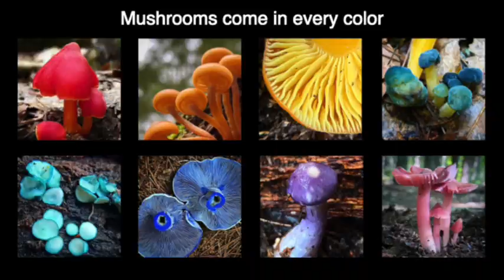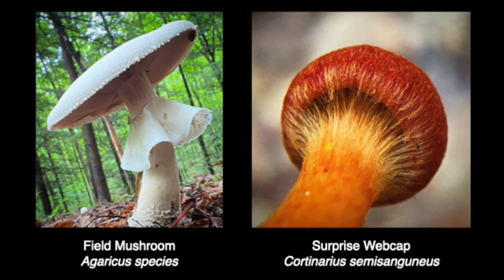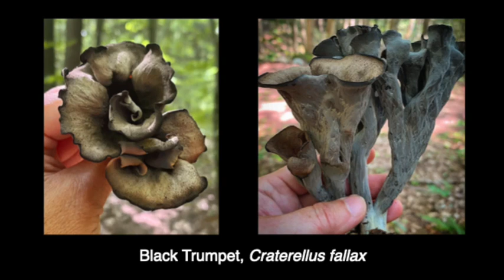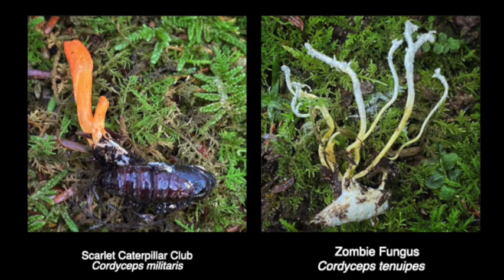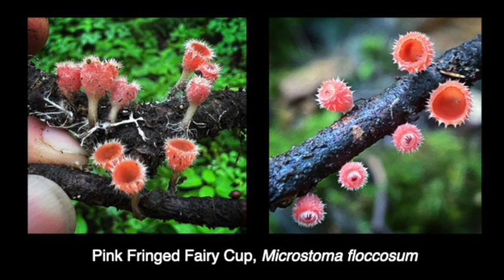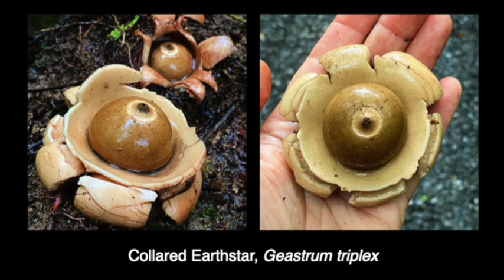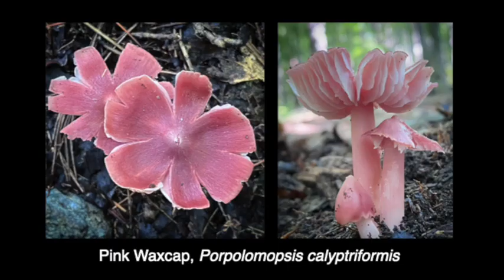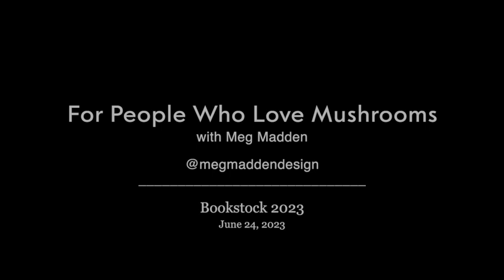Bookstock: For People Who Love Mushrooms with Meg Madden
Join author, photographer, and mycology educator, Meg Madden for a slide presentation of her favorite photography subject – mushrooms! Her highly detailed photos offer an intimate glimpse into the often-overlooked world of these extraordinary organisms.
Meg Madden, Professional Photographer & Mycologist